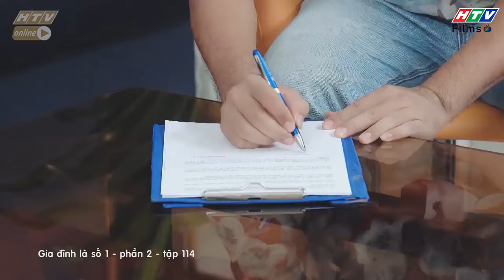Gia đình là số 1 Phần 2 | Mẹ Lam Chi suýt s.ảy thai vì chồng muốn t.ự t.ử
00:00 Đón xem Giấc Mơ Làm Giàu
02:00 Đón xem Mẹ Trùm
04:00 Đón xem Gia Đình Là Số 1 Phần 2
06:00 Đón xem Bánh Mì Ông Màu Phần 2
08:00 Đón xem Tạp Hóa Năm Châu